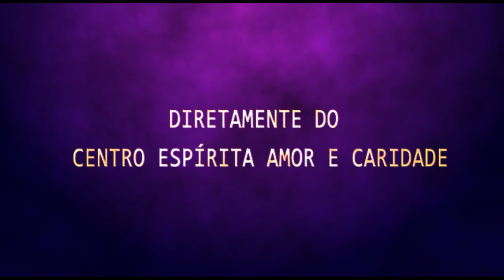Palestra Espírita - Dalton Morales - Estranha Moral